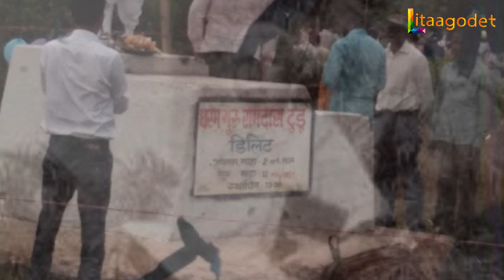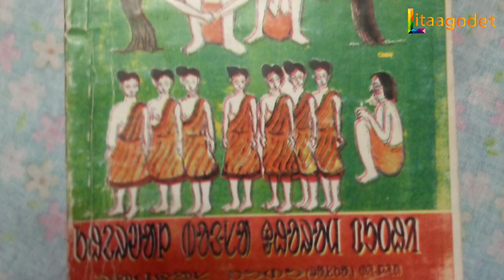MAJHI_RAMDAS_TUDU || LEGEND OF SANTALI ᱢᱟ.ᱡᱷᱤ_ᱨᱟᱢᱫᱟᱥ_ᱴᱩᱰᱩ#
ᱢᱟ.ᱡᱷᱤ ᱨᱟᱢᱫᱟᱥ ᱴᱩᱰᱩ ᱨᱟ.ᱥᱠᱟ. ᱛᱤᱠᱤᱱᱫᱚ ᱯᱩᱭᱞᱩ ᱥᱟᱶᱦᱮᱫ ᱤᱛᱟ. ᱛᱚᱯᱟᱨᱤᱱ ᱚᱱᱚᱞᱤᱭᱟ. ᱟ.ᱠᱤᱱᱟᱜ ᱛᱚᱱᱚᱞ ᱯᱩᱛᱷᱤ ᱠᱷᱮᱨᱣᱟᱲ ᱵᱚᱝᱥᱟ ᱫᱷᱚᱨᱚᱢ ᱯᱩᱛᱷᱤ ᱥᱟ.ᱭᱟ.ᱛ 1895 ᱥᱟᱞᱮ ᱨᱮ ᱯᱟᱨᱥᱟᱞ ᱟᱠᱟᱱ ᱛᱟ.ᱠᱤᱱᱟ... ᱟᱵᱚ ᱩᱱᱠᱤᱱ ᱨᱮᱵᱚᱱ ᱩᱨᱩᱢ ᱠᱤᱱᱟ. ᱡᱚᱦᱟᱨ

script writing-K.C Hembram
voice - Thakurdas Hansdah & Raita Hansdah
Ed-Anup